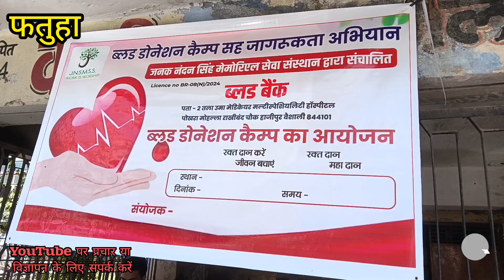फतुहा के वाणी पुस्तकालय में लगा ब्लड डोनेशन कैंप ।। लोगों ने किया रक्तदान।।fatuha